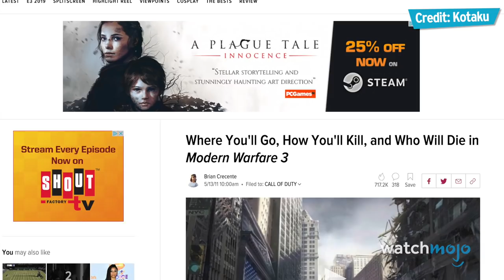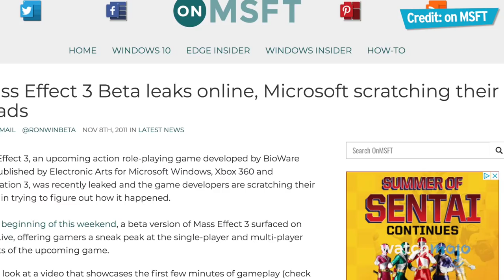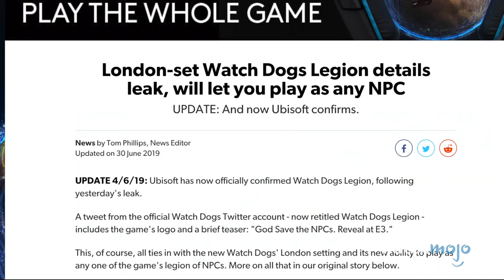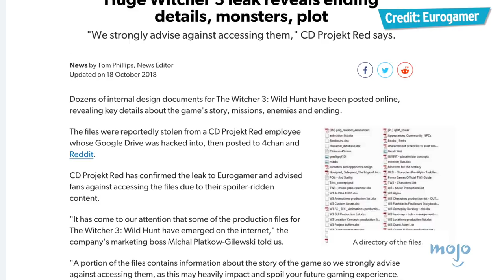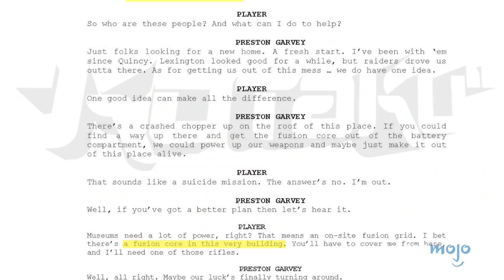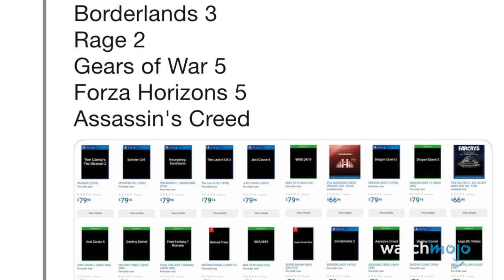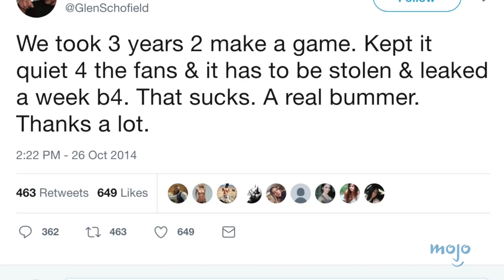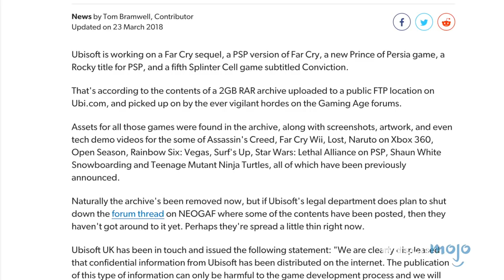Top 10 Biggest Video Game Leaks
We all like jucy info, so lets dig into some reports around the PS5 on MojoPlays:

Most video game companies like to keep their projects under wraps, but every once in a while there's a BIG leak. For this list we'll be looking at some of the biggest leaks in the video game industry. While some were accidental and others on purpose, these stories definitely caused a stir. Were you surprised when these leaks were made public?